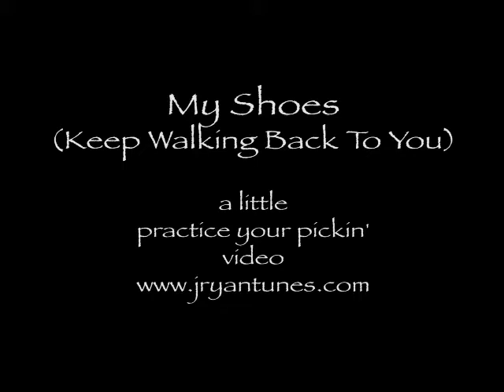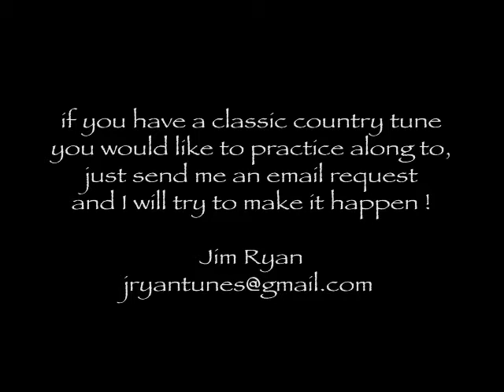My Shoes Keep Walking Back To You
Here's a classic country dance tune to play along with in the Key of D.  Got the Ovation out for this, been with me since March 15, 1975 ... over 45 years; my first 'good' guitar.